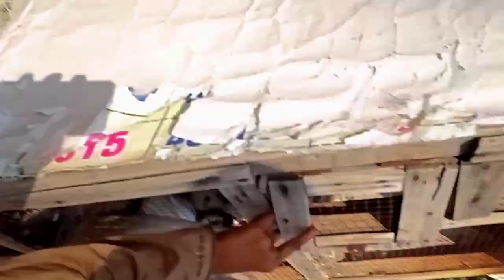Experiment succesfull😘|ham na experiment👍 keya. vlog|ghar sa dant be per gaye😟😟